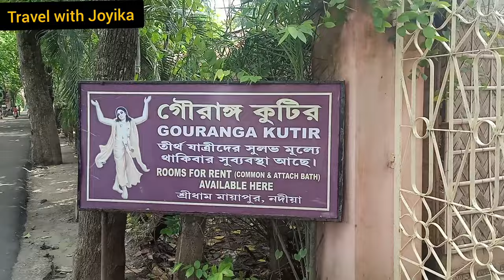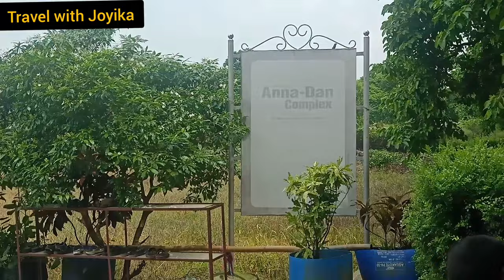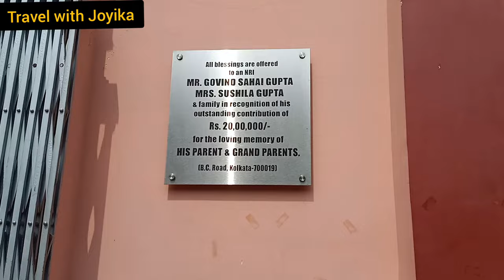Free Prasad In Mayapur Iskcon ।। Mayapur Iskcon Annadan Complex MahaPrasad ।।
FREE PRASAD IN MAYAPUR ISKCON II

Mayapur ISKCON Annadan Complex Mahaprasad ll

Mayapur ISKCON Mandir Mahaprasad, Mayapur Iskcon Mandir Sulav Prasad,

mayapur annadan complex
mayapur free Prasad
mayapur iskcon mandir room booking
gouranga kutir mayapur
nityananda kutir mayapur
mayapur free Prasad
nityananda kutir mayapur
gouranga kutir mayapur
conch bhavan mayapur
gada bhavan
Shruti bhavan
mayapur iskcon gada bhavan prasad
mayapur iskcon geeta bhavan prasad
mayapur iskcon
mayapur iskcon temple
mayapur iskcon temple prasadam
mayapur iskcon temple prasad
mayapur iskcon temple bhog
mayapur iskcon raj bhog Prasad
mayapur iskon prasad timing
mayapur iskcon prasad ticket
mayapur iskcon sightseeing
mayapur iskcon Mahaprasad